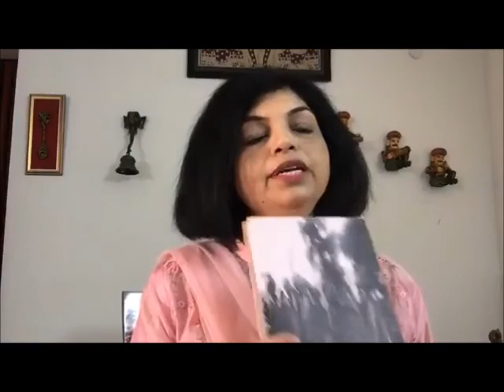कहानी पाठ एवं संवाद— रजनी मोरवाल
रजनी मोरवाल का जन्म 01 अगस्त को राजस्थान में हुआ । बचपन से ही उनकी साहित्य में गहरी रूचि रही है, उन्हें अपने पिता से साहित्य के संस्कार प्राप्त हुए |रजनी मोरवाल का साहित्य-जगत में आज एक महत्वपूर्ण मुकाम है ।उनका पहला कहानी-संग्रह ‘कुछ तो बाक़ी है...’2016 में प्रकाशित हुआ, इस कहानी-संग्रह के साथ ही उनकी कहानियों ने ऊँचाइयाँ पाना शुरू किया । उन्हें ‘कुछ तो बाक़ी है...’ के लिए "सृजन सम्मान " बीकानेर  द्वारा पुरस्कृत किया गया ।
हिन्दी साहित्य में स्नातकोत्तर के बाद रजनी मोरवाल ने शिक्षिका का पेशा चुना । उन्होंने गुजरात राज्य शाला पाठ्यपुस्तक मंडल 2015 में हिंदी कक्षा-५ की पाठ्य-पुस्तक के लेखन एवं संपादन में एक महत्वपूर्ण भूमिका निभाई । वे राजस्थान साहित्य अकादमी, उदयपुर की सरस्वती सभा एवं संचालिका समिति की सदस्या भी रही हैं ।
 रजनी मोरवाल स्वभाव से जितनी सरल हैं उतनी ही उनकी भाषा सहज, सुगम व पारदर्शी है । विषयों की विविधता के साथ उनकी कहानियों के पात्र अपना परिदृश्य भी पाठकों के समक्ष जीवंत करते चलते हैं ।
रजनी मोरवाल ने अपने नवीनतम कहानी-संग्रह ‘हवाओं से आगे’ के साथ कुल तीन कहानी-संग्रह साहित्य-जगत को दिये हैं । उनके द्वितीय कहानी-संग्रह ‘नमकसार’ की मुख्य कहानी ‘नमकसार’ काफी चर्चित रही । ‘नमकसार’ कहानी का नाट्य रूपांतरण भी दर्शकों के द्वारा खासा सराहा गया । कहानी “नमकसार” को एक और उपलब्धि प्राप्त हुई जब वर्ष 2019 में इसे चैन्नई के महाविध्यालय के पाठ्यक्रम में शामिल किया गया ।
रजनी मोरवाल जयपुर लिटरेचर फेस्टिवल (जेएलएफ़) 2017 के सत्र “नारी चेतना – नए स्वर (The women voices of Rajasthan)” में अपनी उपस्थिति दर्ज कर चुकी हैं । उनकी कृतियों पर एम.फ़िल., पी. एचडी. एवं शोध-कार्य  निरंतर किए जा रहे हैं ।
आजकल उनका उपन्यास ‘गली हसनपुरा’  काफी चर्चित है और पाठकों का स्नेह प्राप्त हो रहा है । रजनी मोरवाल जी हमसे रूबरू होने आ रही हैं l